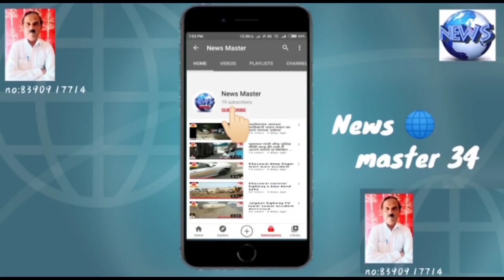muktainagar chandrakant Patil bhau ka birthday